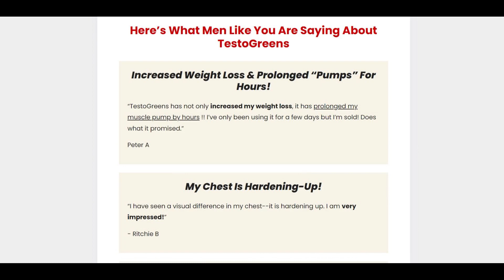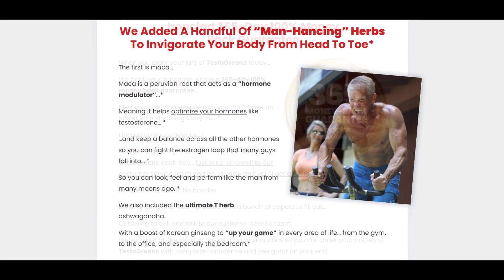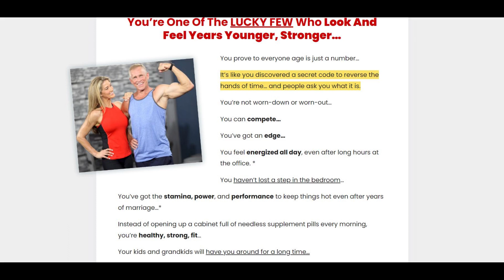TestoGreens Works? NO ONE REVEALED THIS TO YOU!! TestoGreens Hoax? TestoGreens Review! TestoGreens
TestoGreens has a 100% Natural formula and is manufactured in a GMP certified and FDA compliant facility right, meaning that every single capsule of TestoGreens is made safely to the highest of standards.

But you may be wondering TestoGreens Hoax? TestoGreens Works? TestoGreens Is It Good?  And in this video I reveal everything you need to know about this product before you actually buy it.

Because it is a natural formula TestoGreens have no side effects. I have passed on all the necessary information at this TestoGreens Review to help you have a good experience.

If you want to see the TestoGreens Results , I recommend you go directly to the official site, where you will find all the testimonials for this product.

Remember, the Official Website for TestoGreens is above. I hope this has helped you.